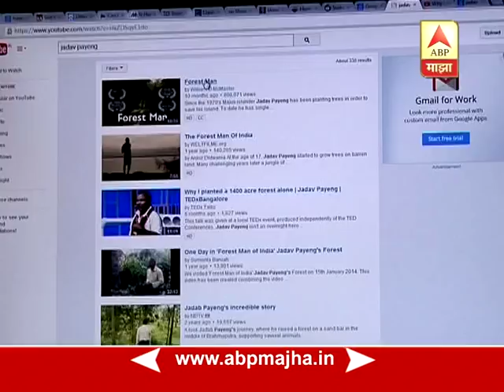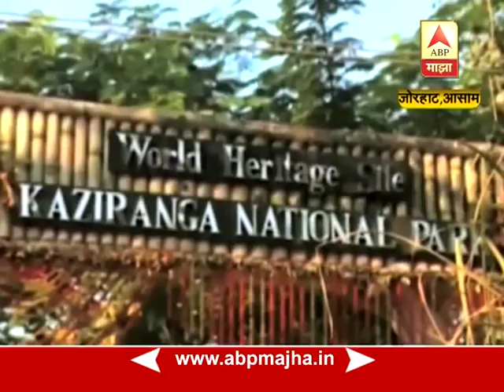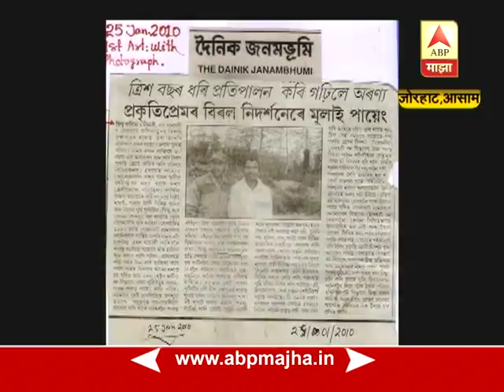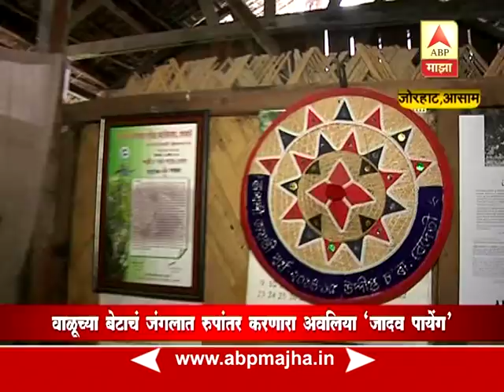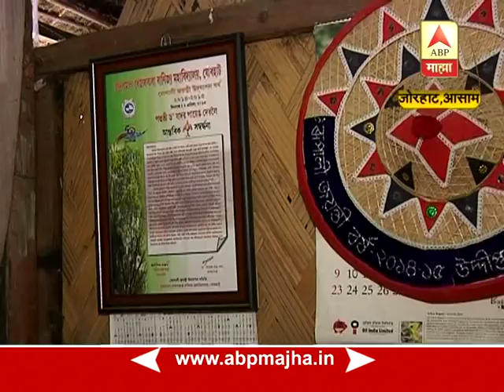Jadav Payeng Special Report : स्पेशल रिपोर्ट : जगाला थक्क करणाऱ्या वनपुरुषासह 'माझा'ची अरण्ययात्रा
काही वर्षांपूर्वी पद्म पुरस्कारांच्या यादीत एक नाव विशेष होतं. ते म्हणजे जाधव पायेंग... हे नाव सर्वांना अपरिचित होतं. पण या नावाची जरा माहिती घेतली. त्यावेळी आसाममधील जोरहाटमध्ये यांचं काम समोर आलं. तब्बल 1250 एकरावर या पठ्ठ्याने जंगल उभारलं आहे. त्यामुळेच त्यांना आसामचा वनपुरुषही म्हटलं जातं. जाधव पायंक यांच्या याच कार्यावर एबीपी माझाचा स्पेशल रिपोर्ट

Amazing story of a man from ASSAM, INDIA, who single handedly planted trees for more than 30 years & turned a Sandbar in Brahmaputra into 1,250 Acres Forest.
(twice the size of CENTRAL PARK)
This Man-made Jungle is now home to migrating Rhinos, Elephants, even Royal Bengal tiger.
He is The Forest Man of India : Jadav 'Mulai' Payeng - Vanapurush, awarded Padma Shri 2015 by GOI for his outstanding work in Forest Conservation. ( This is ABP MAJHA story)

ABP Majha Marathi News Headlines 3 PM TOP Headlines 3PM 12 March 2023